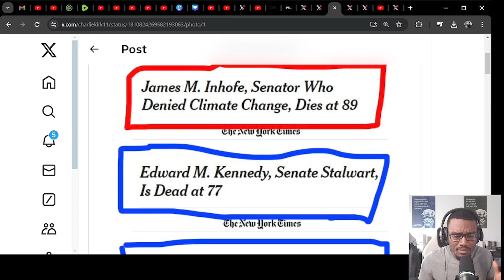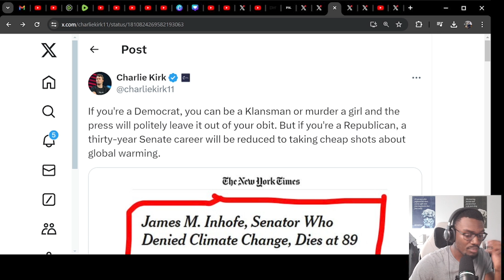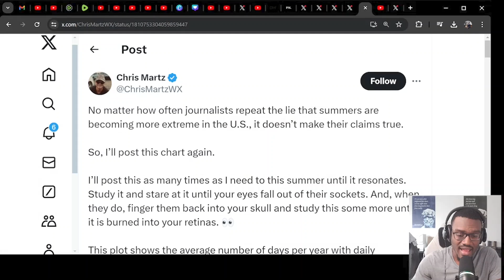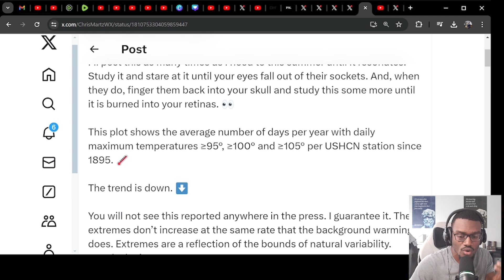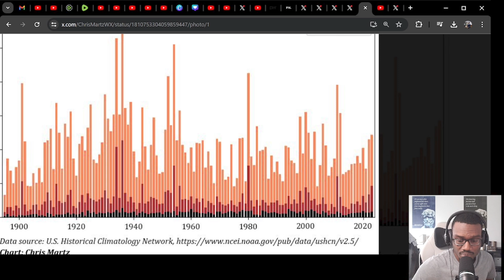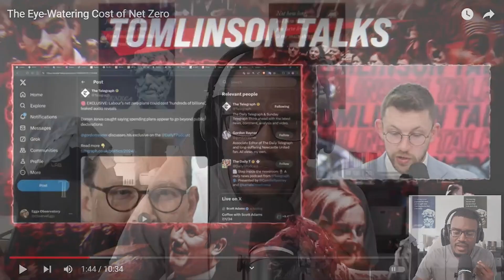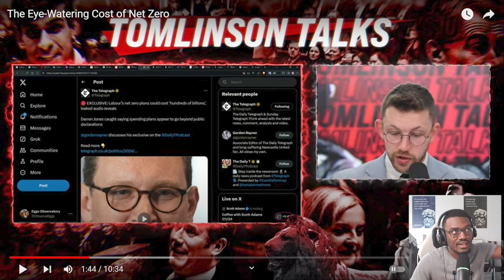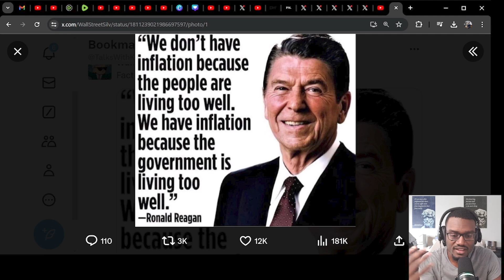Climate Change Is Highly Exaggerated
The climate emergency narrative continues to lose ground in our society and many highlights studies that run counter to the mainstream narrative. I give my commentary throughout the video.

TIMESTAMP
0:00 The dogma of the green religion
4:46 Climate denial worse than racism?
6:18 The youth were conditioned to believe in climate change
9:38 My issues with net zero policies